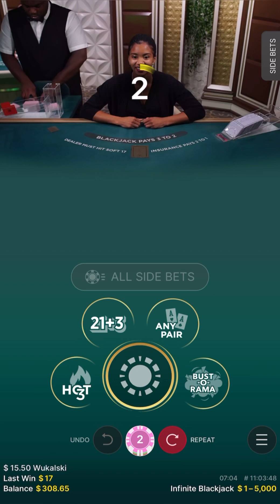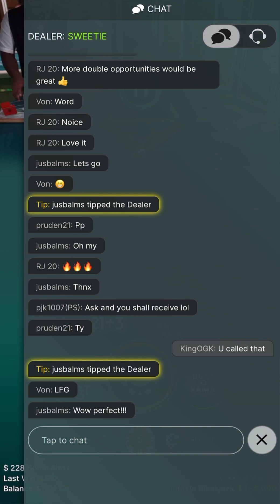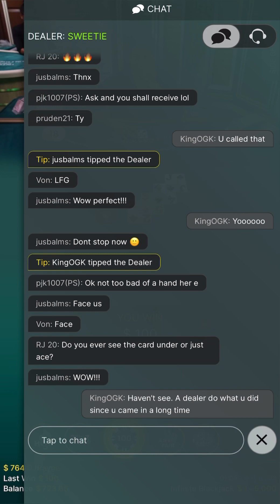The Best Blackjack Strategy That Works | Learn To Play The Best Blackjack | How To Beat The Dealer